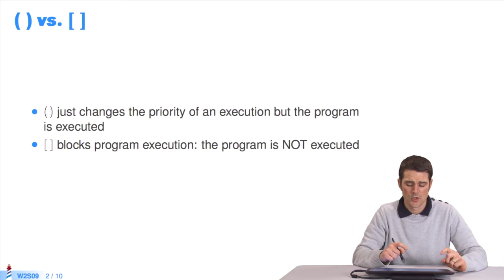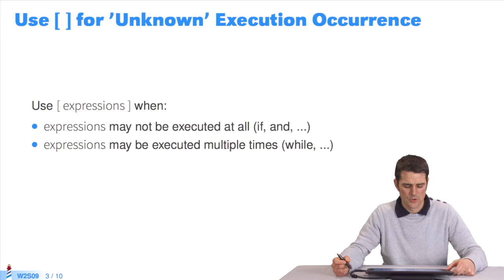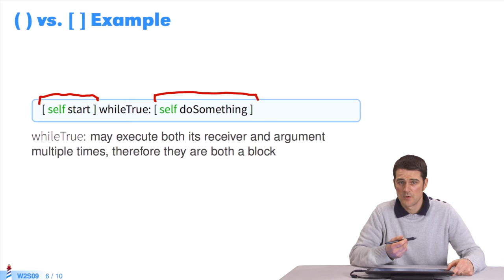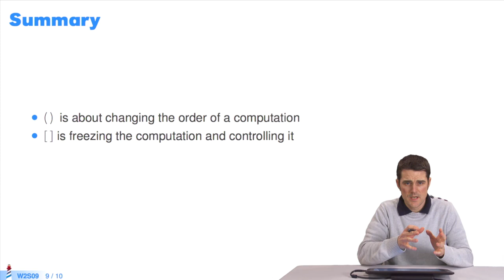🐥 Parenthèses vs. Crochets (W2S9-FR)